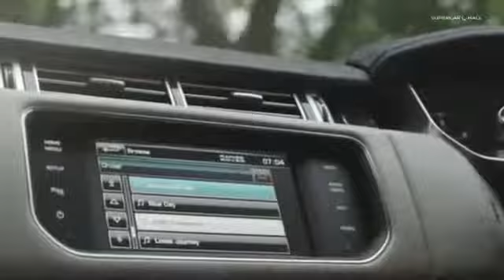Range Rover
Film director : Gary Holder